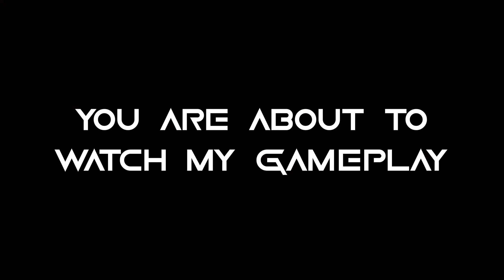RED LIGHT - GREEN LIGHT! HERE WE GO SQUID GAME | Bullet Angel S6 GAMEPLAY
~~~ Bullet Angel ~~~
IGN:  JemmyXD
ID: 621931
Server: Southeast Asia

~~~ Device and Info ~~~
Device: iPad Pro 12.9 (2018) / iPad Pro 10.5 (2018)
Thumbnail Editor: Adobe Photoshop 2020
Video Editor: Adobe Premiere Pro 2020